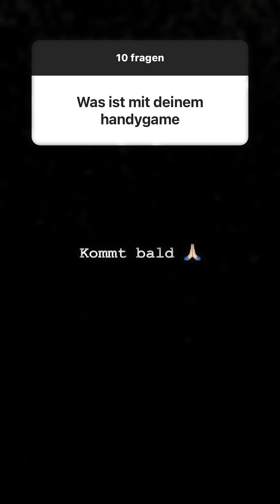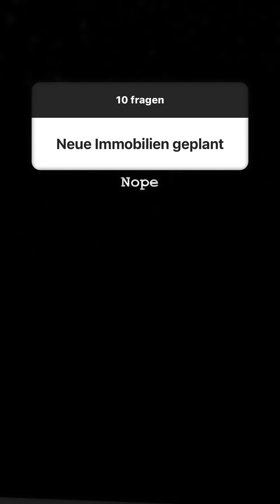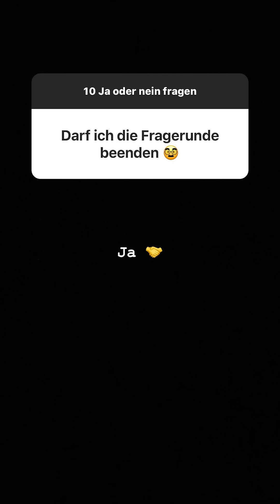Perfektes Wetter zum Grillen😎 + Instagram Q&A | MontanaBlack Instagram Story